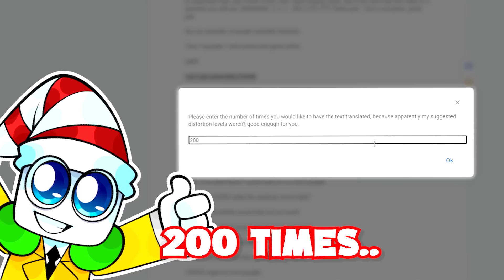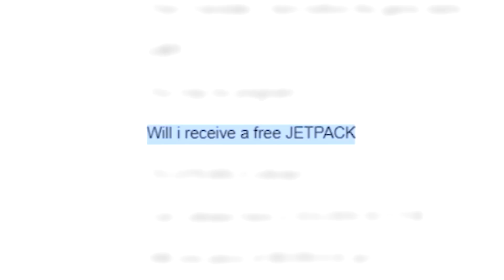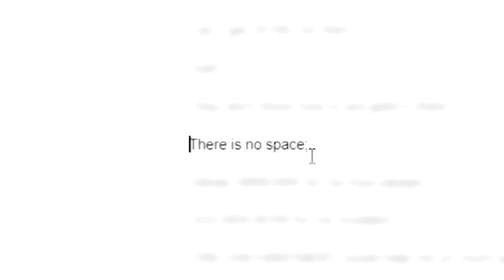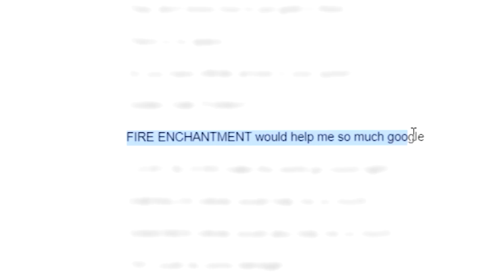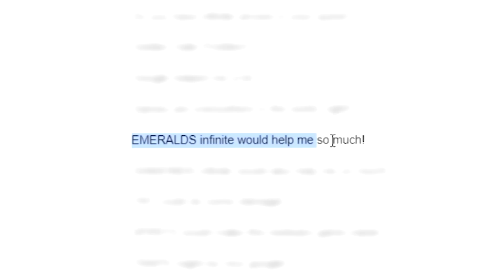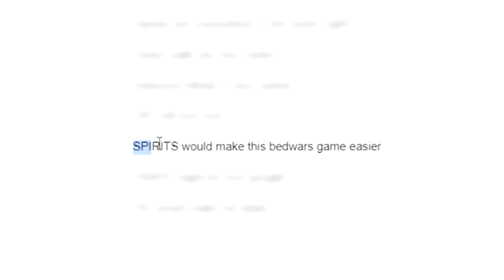I Google Translated Bedwars 200 Times (Roblox Bedwars)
I challenged myself by asking Google to translate bedwars items to see if I can spawn them in..
Do you think I Google Translated Bedwars 200 times to my advantage?

⭐Use Star Code: ANT⭐ When buying Robux! Thanks!

Got any interesting Roblox Bedwars challenges for me?